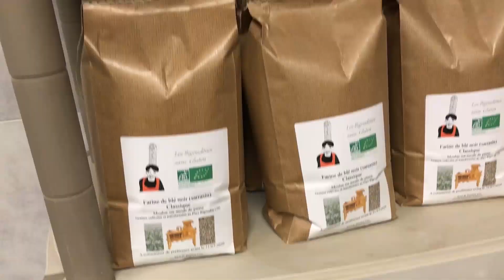Paul Canevet, Ingénieur Agricole à Plonéour-Lanvern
L'exploitation de Paul Canévet est située en plein coeur du Pays bigouden, à Plonéour-Lanvern, au lieu dit Penfrat-Coz. C'est là-bas qu'après une première vie comme agriculteur laitier, il a entrepris de remettre au goût du jour les céréales et graines oubliées.